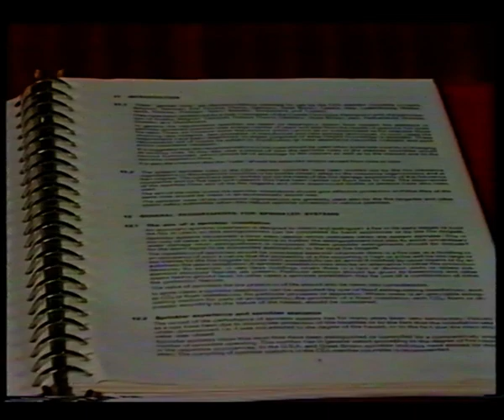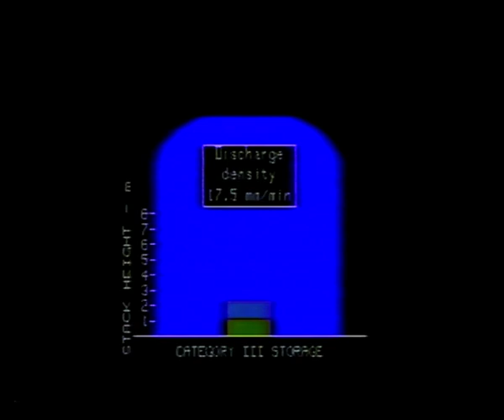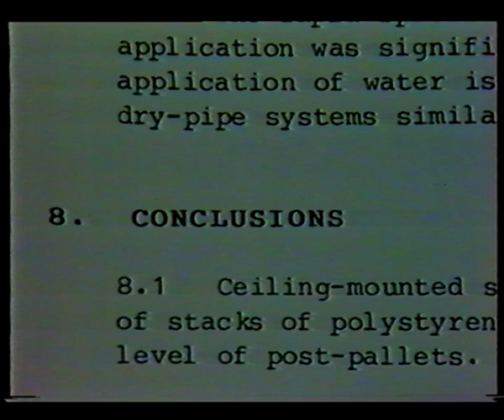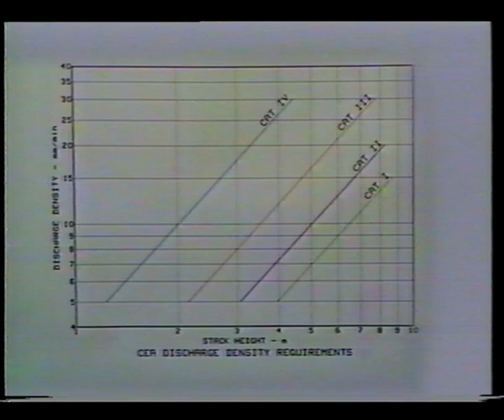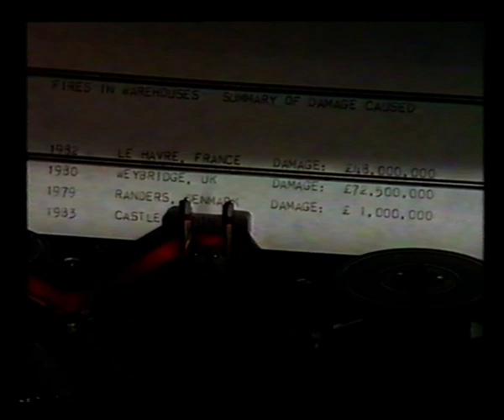Jon Danzig directs: 'Burning Questions'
One of the world'd biggest fire losses at the Ford factory warehouse in Cologne, Germany prompted this investigation into fire sprinklers.  Written & directed by Jon Danzig.

Commisioned by the CEA, the European insurers federation, the investigation was undertaken by FIRTO, the Fire insurers Research Testing Organisation based in Borehamwood, England and now the Loss Prevention Certification Board.

The documentary, "Burning Questions", was one of the first commissions accepted by Jon Danzig after he left BBC Radio to start his new production company, Look-Hear.

'Burning Questions' written and directed by Jon Danzig. Voice over: Patrick Allen. Copyright Look-Hear / Jon Danzig MCMLXXXV